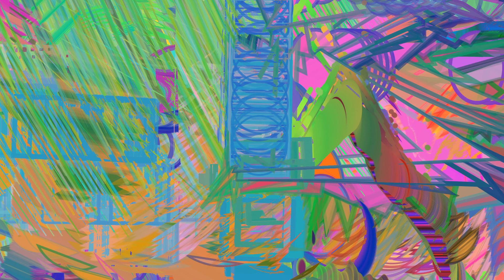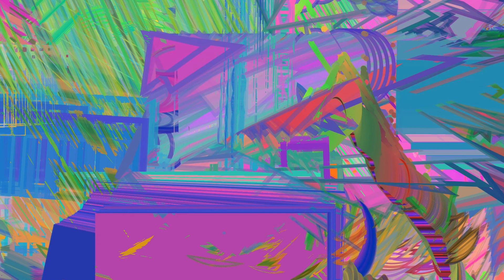Evolutionary art created by autonomous system